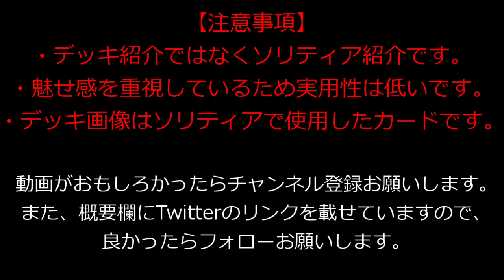【遊戯王ADS】屍界のバンシー入りアンデットでジャックポット7先攻ワンキル【ソリティア】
こんにちは。
アンデットワールドＲで新規収録される屍界のバンシーですが、墓地からアンデットワールドをサーチできて非常に強力です。
酒吞童子、精気を吸う骨の塔、馬頭鬼、ファイアウォールドラゴンを使って半無限ループを組めるのでソリティアがはかどりますね。
発売後は環境とれそうですね。

※ソリティアルートは飽きないように動画毎に意図的に変えている場合があります。そのため最適化されてないソリティアルートも存在しますがご了承ください。

【適応制限】
・2018年7月制限適応